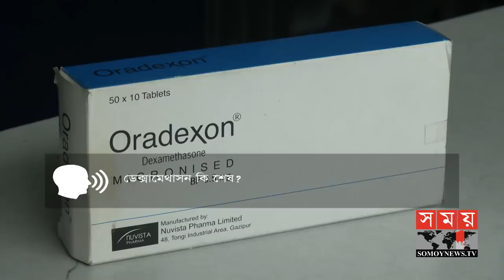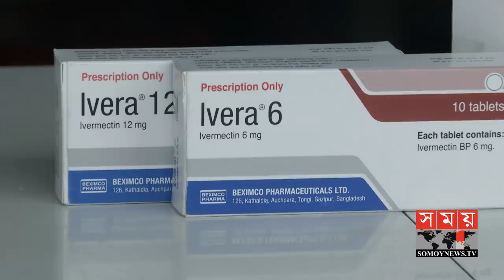দেদারসে বিক্রি হচ্ছে করোনার পরীক্ষামূলক ওষুধ! | Dexamethasone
Corona experimental drugs are being sold in different pharmacies across the country without any prescription. Experts fear the dire consequences, saying the indiscriminate use of this sensitive drug could be fatal. Thus, after the increase in the sale of medicines, now the medicine administration is saying that no medicine is sold without a prescription. Report by Azhar Limon. Video by SM Salauddin.